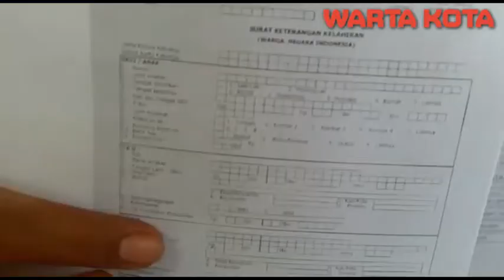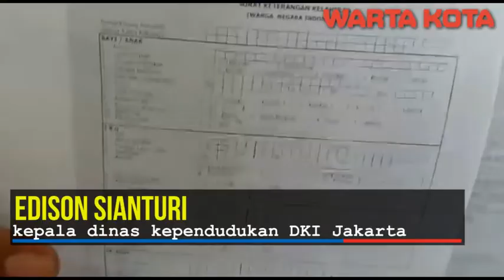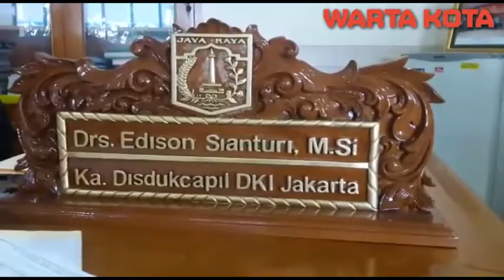beredar hoaks soal formulir pelaporan kelahiran, ini penjelasan dinas kependudukan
Kepala Dinas Kependudukan dan Catatan Sipil DKI Jakarta, Edinson Sianturi mengaku geram dengan oknum yang menyebarluaskan berita hoax tentang formulir pelaporan kelahiran. Dimana, dalam formulir itu ada kolom keturunan atau status.

"Berkembang di medsos ada formulir ini di Dinas Dukcapil. Digoreng dengan komentar-komentar yang sadis terutama dari pihak-pihak yang ingin memperkeruh suasana atau memang tidak punya pemahaman tentang administrasi kependudukan," kata Edinson kepada Warta Kota, Sabtu (14/10).

Padahal sejak 2006, formulir itu sudah tidak digunakan kembali. "Formulir yang ada tanda lingkaran merah sudah tidak dipakai sejak 2006," kata dia.

Form tersebut seharusnya sudah tidak berlaku lagi semenjak Undang-Undang nomor 23 tahun 2006 diberlakukan .

"Formulir lama sudah tidak berlaku lagi karena menggolongkan penduduk berdasarkan keturunan dan agama. Sekarang penduduk hanya dibedakan atas WNI dan Orang asing/WNA," tegas Edinson.

Yang terlampir adalah formulir pelaporan kelahiran yang sesuai dengan Permendagri nomor 19 tahun 2010, dimana dalam data ayah dan Ibu hanya ada elemen data kewarganegaraan WNI/WNA dan sudah tidak ada penggolongan penduduk.

"Apabila ada pemberi keterangan palsu dan penyebar dokumen palsu atau formulir palsu akan dikenakan pidana atau denda sampai Rp 5 miliar dengan dasar hukum diatas. Apabila kami menemukan orang yang menyebarkan formulir atau dokumen kependudukan akan kami  laporkan dan pidanakan," ungkapnya.